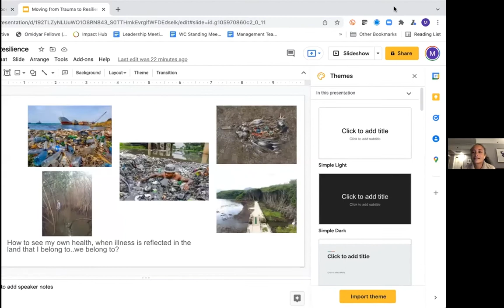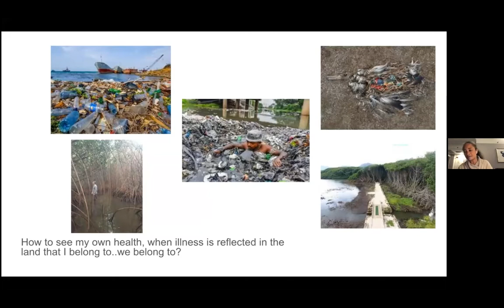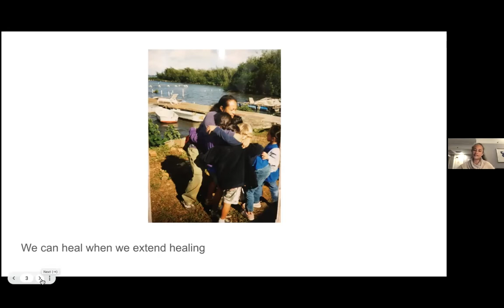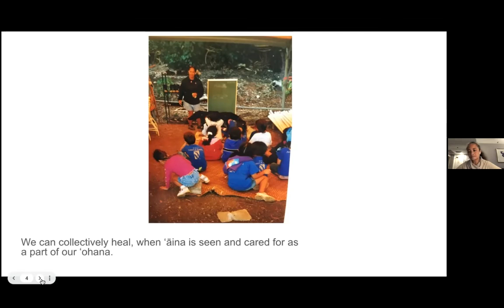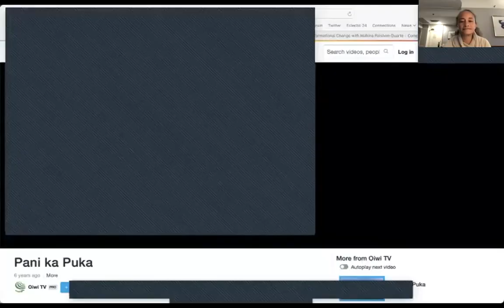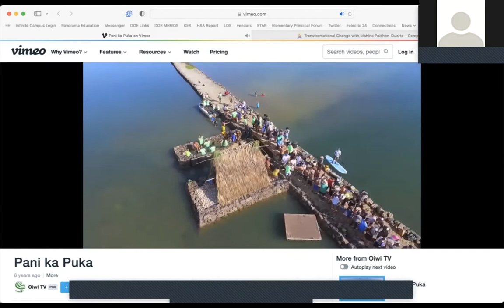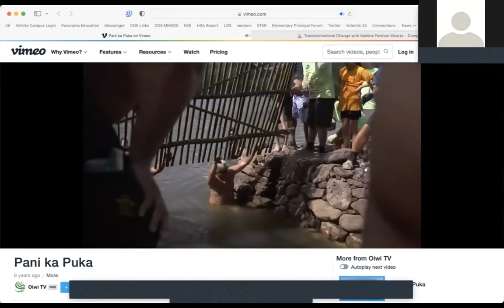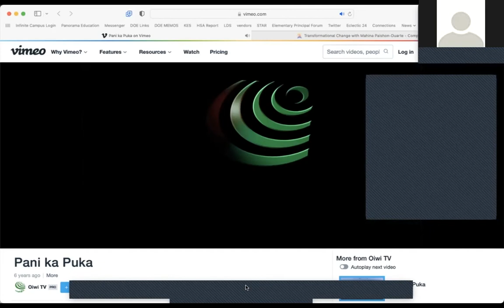Transformational Change with Mahina Paishon Duarte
Oiwi leader, Mahina Paishon-Duarte shares her moʻolelo and how we can support healing and transformation in Koʻolaupoko and other areas of our beloved Hawaiʻi.